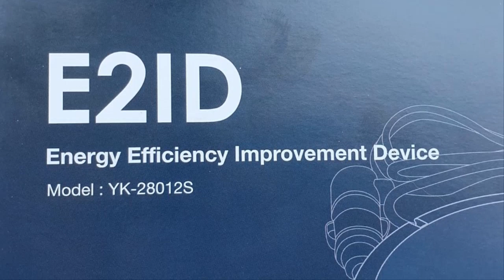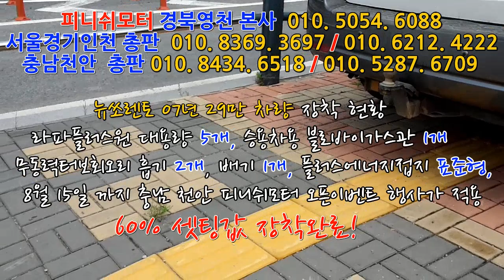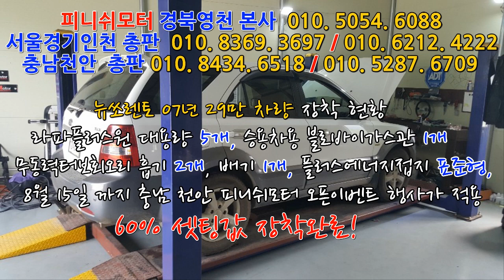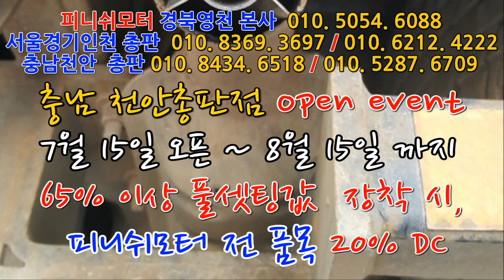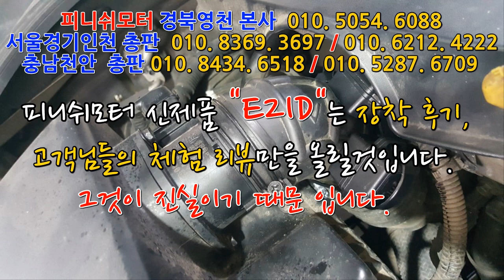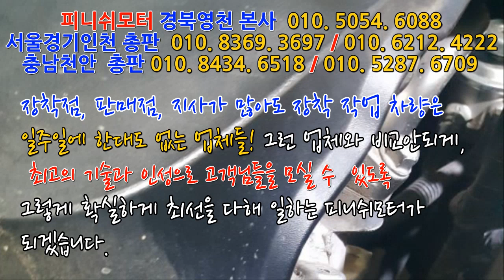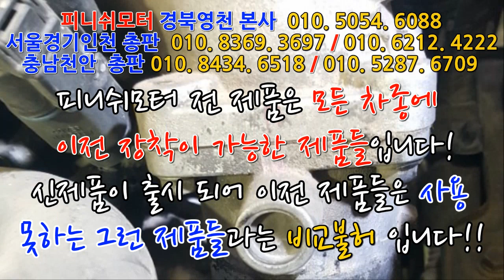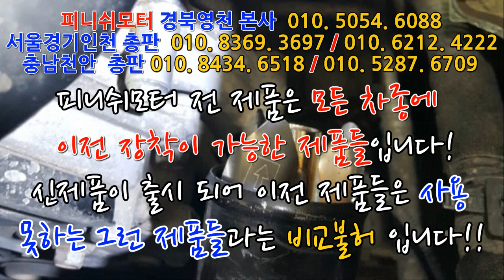[뉴쏘렌토] 07년 29만 "처음엔 고민많이 했습니다...장착 후 고객님의 전화한통!!~~~~~매연저감장치!엔진출력증강!연비개선!라파세나풍파워가격!무동력터보이놈